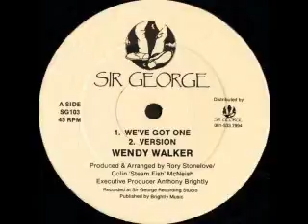XXXX - We've Got One